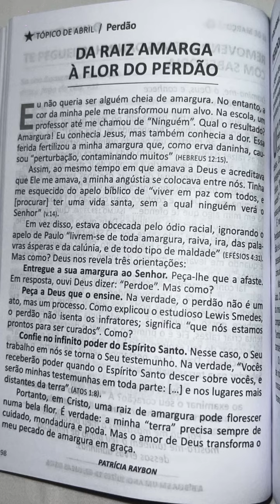Safadão levou sua família para assistir o jogo do Flamengo + Eles estão no Rio de Janeiro